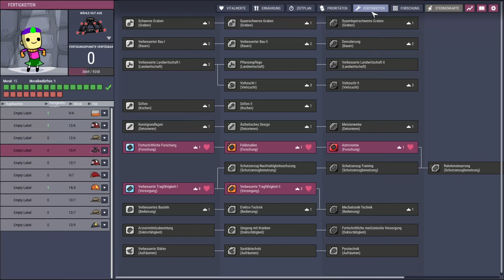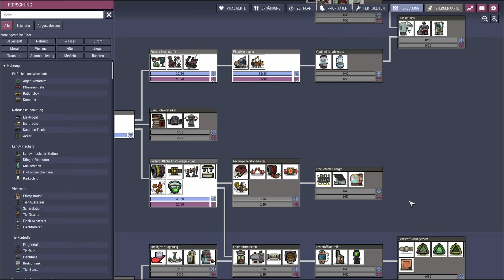Holes CommONIty Challenge NG+ ☄️ V2 Folge 07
CommONIty Challenge Holes New Game Plus:

Auf der Map erwarten euch ALLE Geysire (Vulkane, Ôlbrunnen, Schlote etc.), ihr dürft aber nur DREI nutzen. Trefft eine kluge Wahl!!! Die Map ist sehr karg und bietet nicht besonders viele Ressourcen!!! Tîere und Pflanzen sind limitiert, der Drucker wird euch auch nicht helfen.

Ziele:
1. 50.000Kcal Currybohnen herstellen und gleichzeitig gelagert haben
2. 800Kg Steingas erzeugen und gleichzeitig gelagert haben
3. Die groBe Flucht abschlieBen

Ihr wollt euch selbst daran versuchen? Erfahre hier mehr ► CommONIty Challenge

Info zu Oxygen Not Included
In der Weltraumkolonie-Simulation Oxygen Not Included werden Sie feststellen, dass Sauerstoff-, Wärme- und Nahrungsmittelknappheit eine ständige Bedrohung für das Überleben Ihrer Kolonie darstellen. Führen Sie die Kolonisten durch die Gefahren des unterirdischen Asteroidenlebens und beobachten Sie, wie ihre Bevölkerung wächst, bis sie nicht nur überlebt, sondern gedeiht...

Vergessen Sie nur nicht, zu atmen.

Bauen Sie umfangreiche Basen und entdecken Sie, was zum Überleben nötig ist:
Alles in Ihrer Weltraumkolonie unterliegt Ihrer Kontrolle, von der Ausgrabung und der Ressourcenzuteilung bis hin zu den Sanitär- und Energiesystemen. Die Ressourcen gehen jedoch mit dem ersten Atemzug zur Neige, also müssen Sie schnell graben, wenn Sie überleben wollen.

Mit den Stress-Simulationen geht es um Kopf und Kragen:
Halten Sie die psychologischen Auswirkungen des Überlebens mit lustigen Freizeitaktivitäten, großartigen Unterkünften und noch besserer Nahrung für Ihre Kolonie in Schach. Jeder Duplikant reagiert auf unterschiedliche und potenziell destruktive Weise auf Stress, also sorge dafür, dass sie immer glücklich sind. Koste es, was es wolle.

Vermeiden Sie mit Thermodynamik das Sieden:
Die Temperaturkontrolle ist ein ständiges Problem im Weltraum: Wenn es zu kalt ist, erfrierst du, wenn es zu heiß ist, wirst du gebraten. Behalten Sie die Umgebungstemperaturen und die Wärmeproduktion Ihrer Kolonie im Auge, um eine angenehme, gemütliche Atmosphäre für Ihre Kolonisten zu schaffen.

Verbessern Sie die Effizienz durch komplexe Gas- und Flüssigkeitssimulationen:
Erstellen Sie ineinander greifende Rohrsysteme, um Treibstoff und Flüssigkeiten schnell an kritische Bereiche Ihrer Basis zu liefern. Planen Sie gut und werden Sie belohnt, wenn sich Ihre Kolonie in eine unverwüstliche, gut geölte Maschine verwandelt.

Übernehmen Sie die Kontrolle mit Stromnetz-Simulationen:
Wählen Sie aus einer Vielzahl von Energiequellen, darunter Kohle, Wasserstoff, Erdgas oder einfach nur die gute alte Schmiere. Kümmern Sie sich um Stromabflüsse, Stromkreisüberlastungen und Kernschmelzen, damit Ihre Kolonie reibungslos funktioniert.

Bleiben Sie immer am Atem:
Betreten Sie das Sauerstoff-Overlay und beobachten Sie in Echtzeit, wie sich die Luft durch Ihre Basis bewegt. Überwachen Sie die Ansammlung von Kohlendioxid und beaufsichtigen Sie die Prozesse der Sauerstofferzeugung, um Ihre Kolonie in eine wahre Weltraumoase zu verwandeln.

Verschwenden Sie nichts durch extremes Recycling:
Nutzen Sie jede noch so kleine Ressource für eine Basis, die ein echtes Beispiel für Effizienz ist. Recyceln Sie Abfälle zu wertvollem Treibstoff, verarbeiten Sie nicht atembare Gase zu Luft oder machen Sie sich die natürlichen Körperprozesse wilder Kreaturen als Nahrung zunutze. Wenn Sie clever sind, können Sie vielleicht sogar eine Basis mit den Fürzen der Kolonisten betreiben.

Erforsche vielfältige, prozedural generierte neue Welten:
Beschwöre neue Welten mit einem Knopfdruck. Erleben Sie tonnenweise ungezähmte Weltraumfelsen und ersticken Sie dann darin!

Titel: Oxygen Not Included
Veröffentlichung: 30. Juli 2019
Entwickler: Klei Entertainment
Publisher: Klei Entertainment
Genre: Siedlungssimulation, Basenbau, Survival, 2D